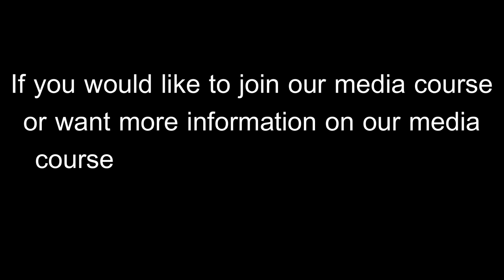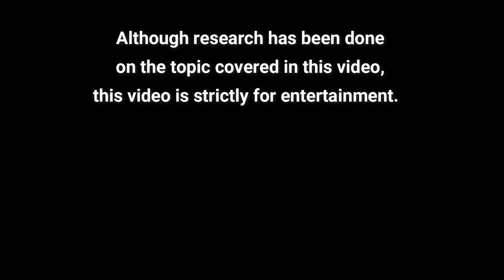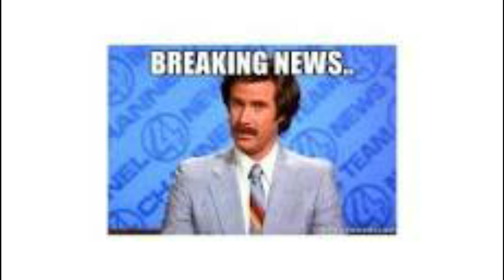🔴How To Deal With The Media🔴